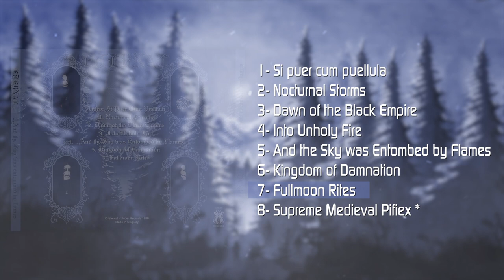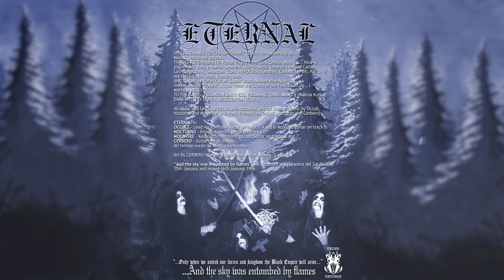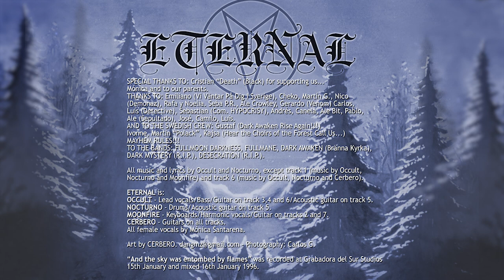Eternal - ...And the Sky was Entombed by Flames (Demo 1996)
1. Intro: Si Puer Cum Puellula 00:00
2. Nocturnal Storms 00:11
3. Dawn of the Black Empire 04:27
4. Into Unholy Fire 7:58
5. ...And the Sky was Entombed by Flames 13:12
6. Kingdom of Damnation 14:43
7. Fullmoon Rites 19:29
8. Supreme Medieval Pifiex* 24:00

Eternal are:

𝗢𝗰𝗰𝘂𝗹𝘁: Martín Méndez - Lead vocals, bass, guitar on tracks 3, 4 & 6, acoustic guitar on track 5.
𝗡𝗼𝗰𝘁𝘂𝗿𝗻𝗼: Martín López - Drums, acoustic guitar on track 5.
𝗖𝗲𝗿𝗯𝗲𝗿𝗼: Daniel Gómez - Guitar on all tracks, acoustic guitar on track 8.
𝗠𝗼𝗼𝗻𝗳𝗶𝗿𝗲: Marcelo Pereyra - Keyboards, harmonic vocals, guitar on tracks 2 & 7, acoustic guitar on track 8.
Female vocals by 𝗠𝗼𝗻𝗶𝗰𝗮 𝗦𝗮𝗻𝘁𝗮𝗿𝗲𝗻𝗮.

𝗦𝗶 𝗣𝘂𝗲𝗿 𝗖𝘂𝗺 𝗣𝘂𝗲𝗹𝗹𝘂𝗹𝗮 taken from the album 𝗖𝗮𝗿𝗺𝗶𝗻𝗮 𝗕𝘂𝗿𝗮𝗻𝗮 by 𝗖𝗮𝗿𝗹 𝗢𝗿𝗳𝗳.

Recorded at Grabadora del Sur on January 15th and mixed on January 16th, 1996 - Montevideo, Uruguay.
Production by Cristian "Death"
Photography by Carlos Gómez
Cover art by Daniel Gómez

© Eternal - Under Records 1996

(*) Removed from the demo, the title was a joke of course 😄

Note:

Martín Méndez actual bass player on Opeth.
Martín López actual drummer on Soen (Ex-Opeth, ex-Amon Amarth)
Marcelo Pereyra ex drummer on Senda Negra
Daniel Gómez actual guitar player on Virtue in Madness (Ex-Deep Dream)